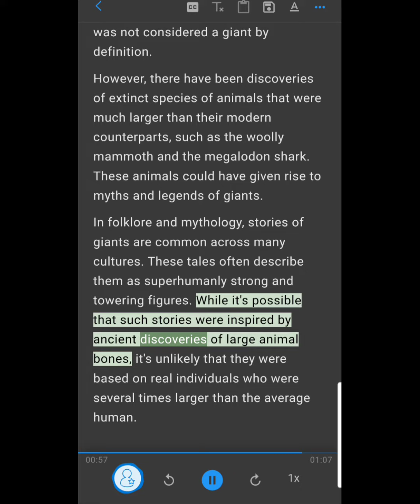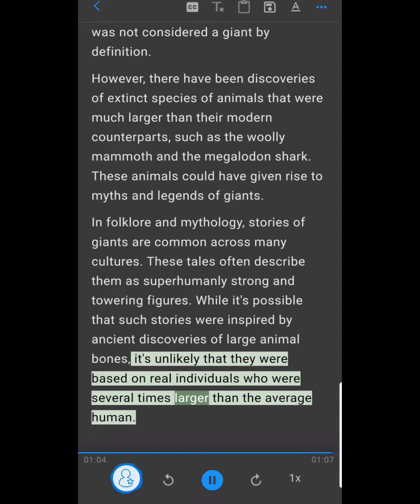GDX Chat GPT - Did giants roam the earth?